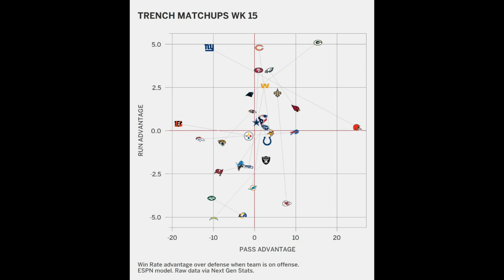New York Giants Get Hit With 24 Hours of Hell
The New York Giants have had a rough 24 hours. As news has varied from the ankle injury of quarterback Daniel Jones to offensive coordinator Jason Garrett getting Covid-19 to cornerback James Bradberry getting placed on the Covid-19 list.